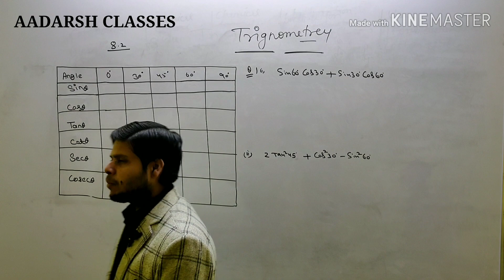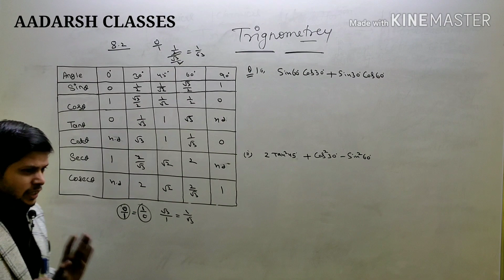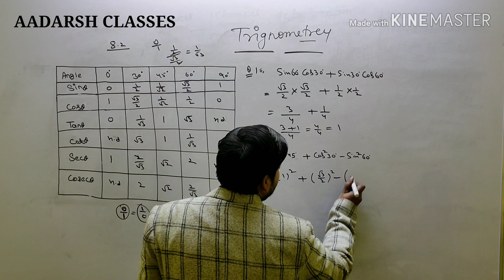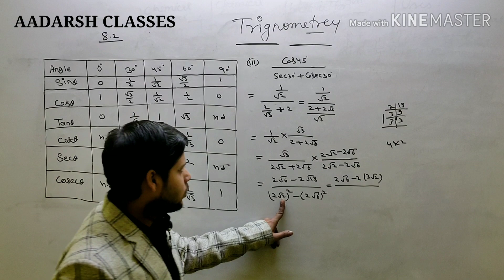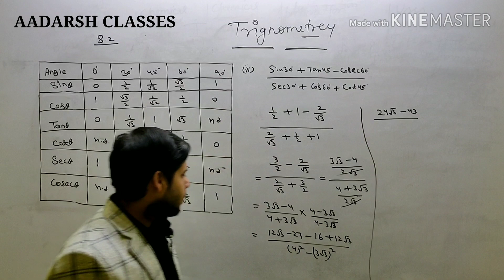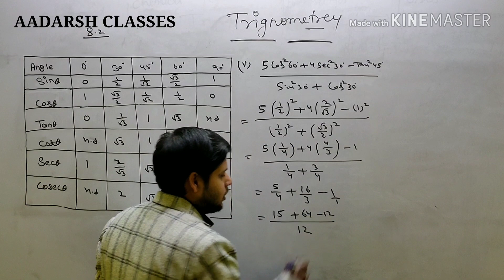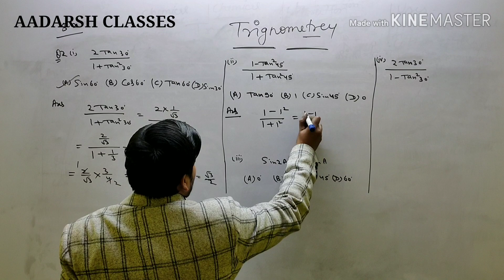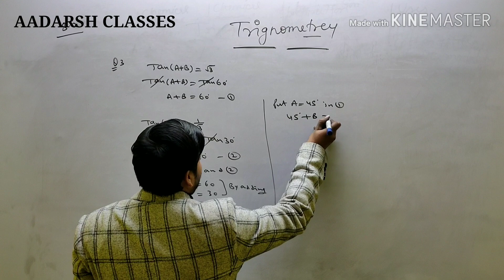Trignometry | class - 10 exercise - 8.2